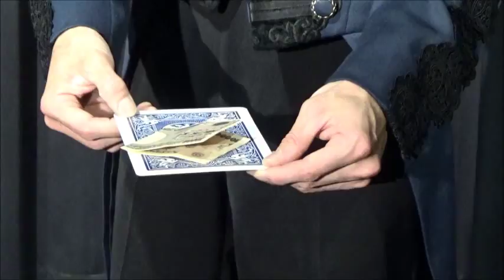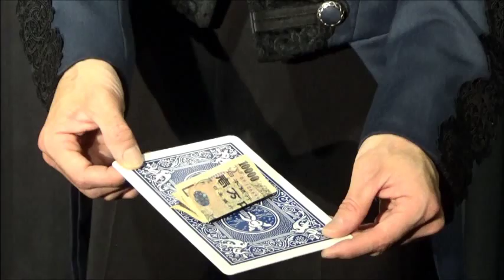ジャンボフローティングカード